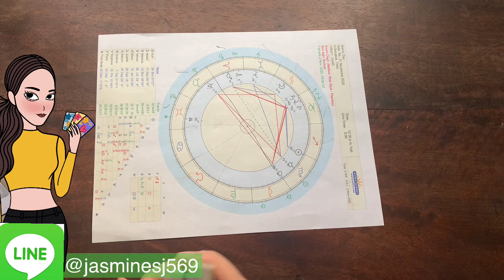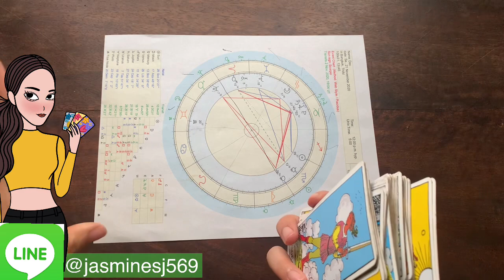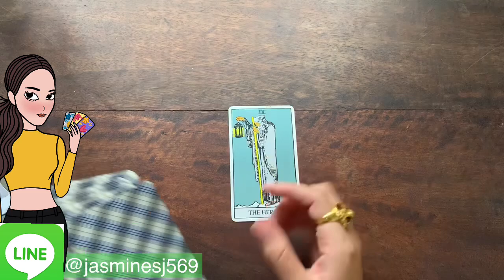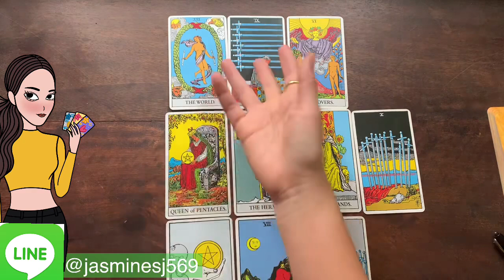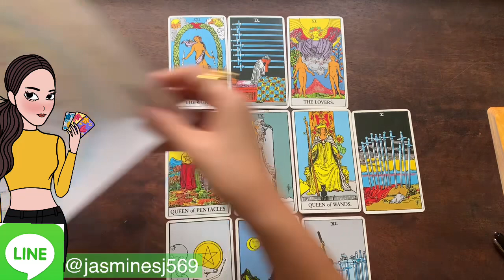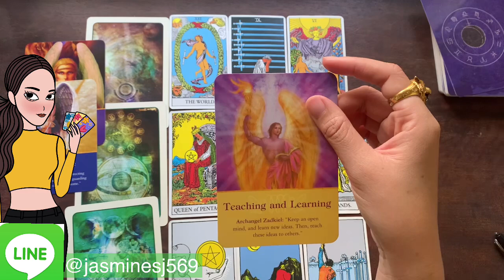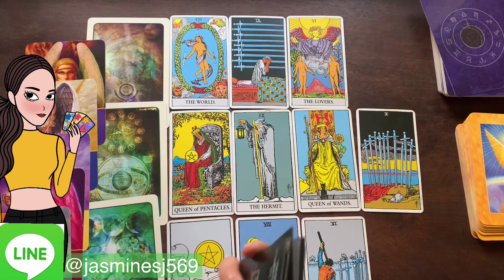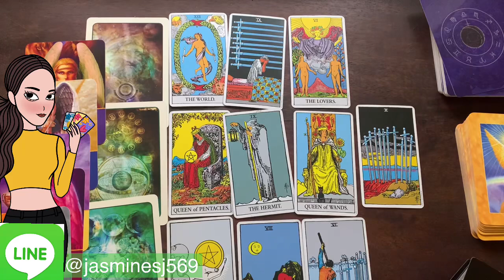ดูดวงราศีกรกฎ เดือนธันวาคม 2563 การเปลี่ยนแปลงเรื่องการเงิน ดวงเสี่ยงโชคมา คนเข้าหาแค่ชั่วคราว